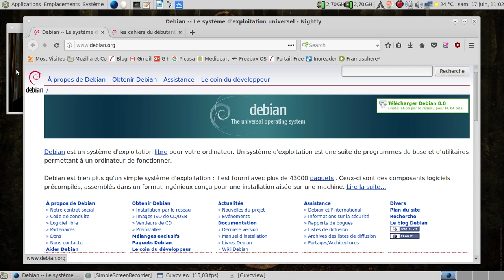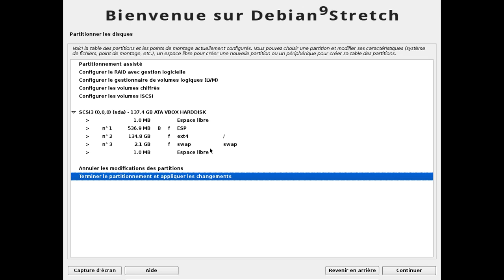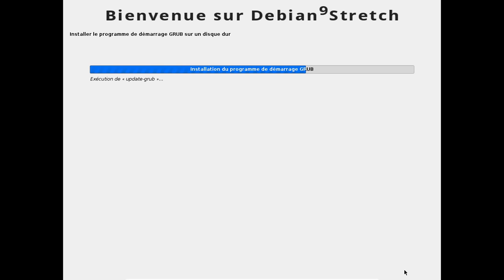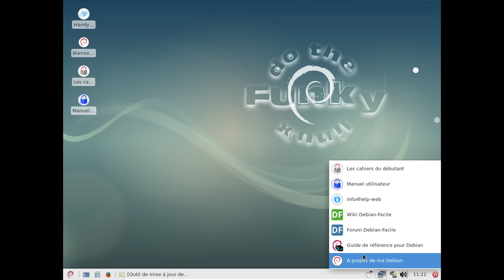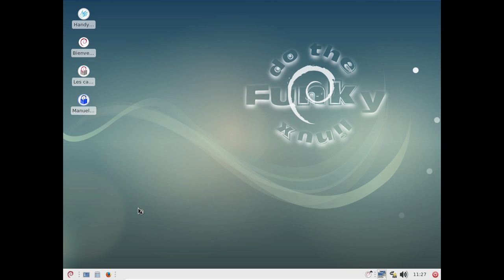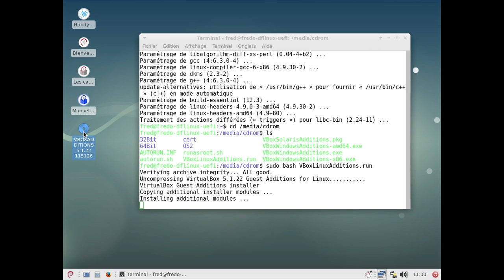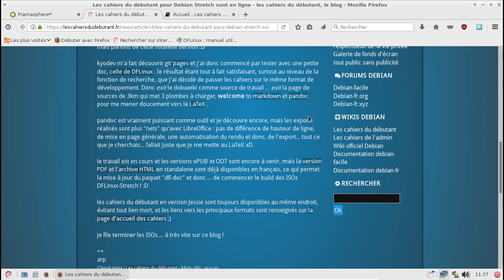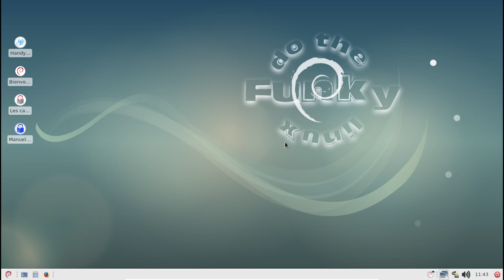Ça donne quoi la DFLinux Stretch le jour de la sortie de la Debian GNU/Linux 9.0 ?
Les insultes que j'ai reçu suite à ma critique de la Access DV Linux :

Horodatage :

00:38 : c'est qui Stretch dans Toy Story ?
00:49 : à 11h03 du matin, le 17 juin 2017, c'était toujours la Debian 8.8 qui était officiellement disponible
01:02 : un peu d'historique concernant la DFLinux...
01:57 : l'annonce de la sortie de la version RC de la DFLinux "2" basée sur Debian GNU/Linux Stretch
02:50 : l'espace de téléchargement des versions de développement
03:15 : création d'une machine virtuelle VirtualBox dédiée
03:58 : lancement de la DFLinux Stretch RC
04:09 : lançons l'installation directement...
04:18 : l'installateur est prêt à l'emploi !
07:12 : parlons du problème d'affichage avec le duo VirtualBox et Debian GNU/Linux Stretch
07:50 : merci utux !
09:08 : mise en pause de la vidéo
09:09 : 4 minutes plus tard dans la vraie vie
10:23 : grub2 s'installe...
11:51 : les dernières opérations sont toujours les plus longues :(
12:53 : l'installation est terminée, ça redémarre :)
13:29 : lightdm avec un avatar de Péhä, pas mal :)
14:02 : l'écran d'accueil est clair, non ? :)
14:15 : on va lancer la recherche et l'installation des mises à jour
15:20 : le menu HandyLinux, bien pratique pour les grand(e)s débutant(e)s...
15:40 : oh, un Xfce 4.12 en dessous :D
16:02 : oh, un ensemble entièrement traduit dès le départ, ça fait plaisir !
16:28 : les infos techniques de la DFLinux ?
19:55 : les mises à jour sont finies, on peut redémarrer, au moins à cause du nouveau noyau...
20:11 : on est parti pour un nouveau démarrage !
20:58 : des infos techniques un brin rafraichies :)
21:18 : un noyau plutôt jeune au moment de l'enregistrement de la vidéo, ça fait plaisir !
21:32 : allons sur le site de utux pour avoir un affichage "potable"
25:32 : pendant que les additions invitées se compilent, jetons un oeil sur la logithèque fournie !
25:51 : que c'est agréable d'avoir LibreOffice 5.2 en français dès le démarrage !
27:26 : jetons un oeil sur le manuel utilisateur de la DFLinux...
27:40 : petite piqûre de rappel... :D
28:00 : et les cahiers du débutant qui auraient besoin d'un léger rafraichissement, mais ça va venir !
28:15 : dernier démarrage, suite à l'installation des additions invitées VirtualBox...
28:53 : que c'est agréable un affichage en plein écran :)
29:27 : Mozilla Thunderbird est-il lui aussi traduit ?
29:48 : ben oui. Avec Enigmail en bonus ? Bien vu !
30:33 : un tour sur la framasphere* ?
31:18 : tiens, Arpinux a fait une annonce ?
31:26 : jetons un oeil...
31:54 : laissons un petit commentaire :)
34:50 : à la recherche du paquet dédié pour la documentation...
35:55 : essayons de voir si mon imprimante serait reconnue par la DFLinux ?
36:29 : j'aime l'informatique quand elle fonctionne sans accroc :)
36:55 : faisons mumuse avec Quodlibet...
37:12 : sortez les parapluies :)
37:29 : ne faisons pas de concurrence déloyale au barde Assurancetourix :)
37:53 : conclusion